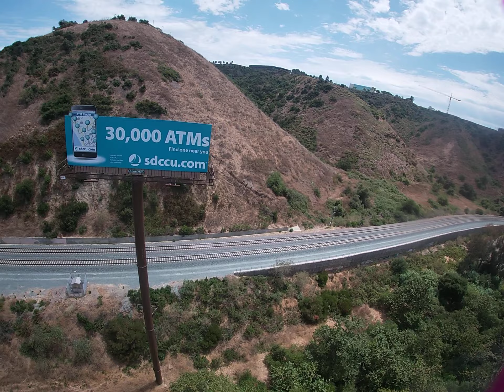T-motor Break in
Nothing special just breaking in new motors.